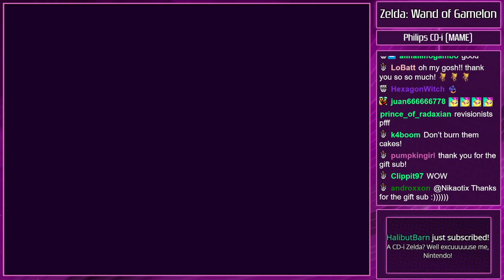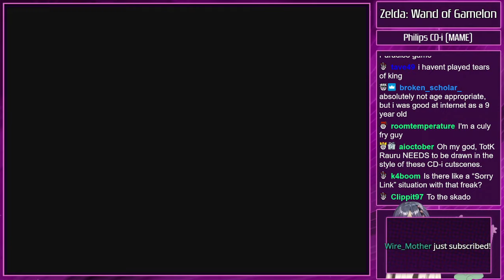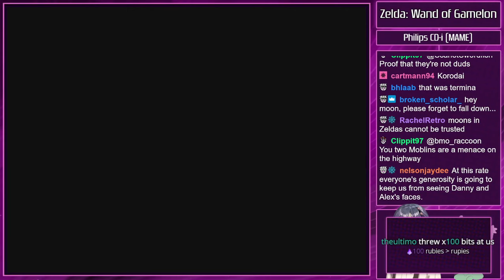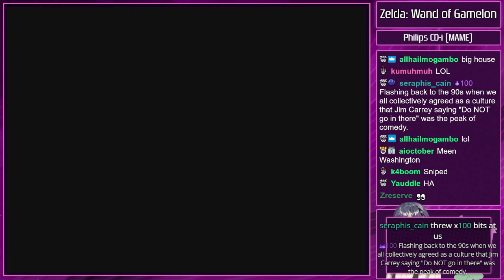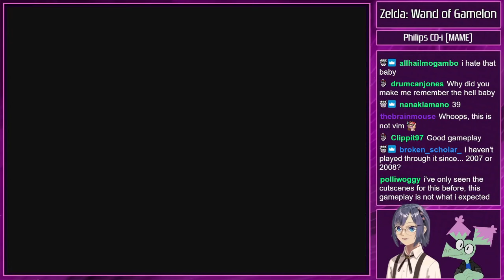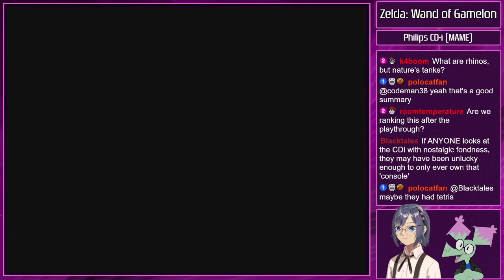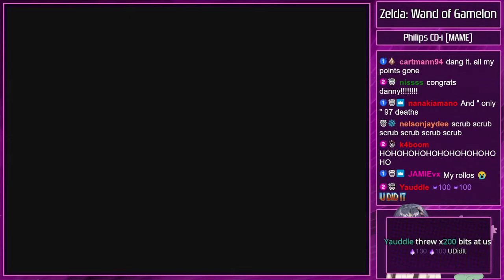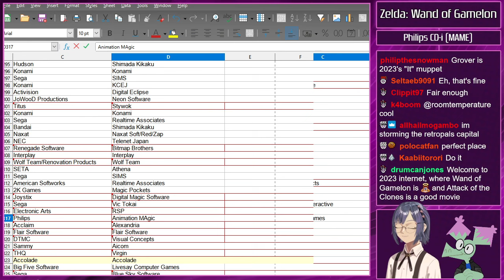Zelda: The Wand of Gamelon (Philips CD-i Playthrough) - Retro Pals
Looking for the best Zelda game? Look no further than The Wand of Gamelon for Philips CD-i. Let's play through the whole thing and see if it's any. GOOD.